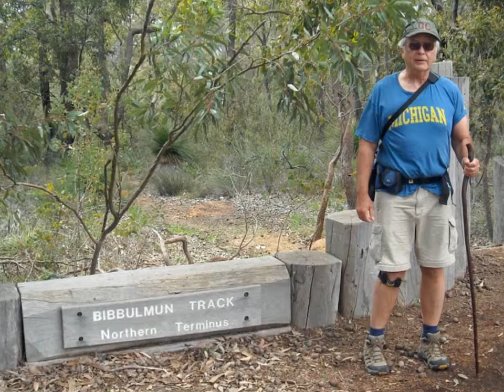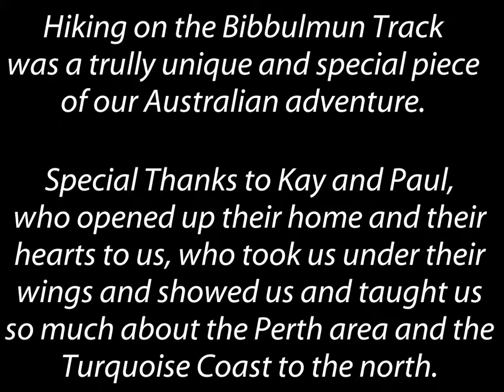A Walk on the Bibbulmun Track; Perth area, Western Australia September 2011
Doug and Paul hiked 16 km (~10 milies) on the northern-most section of the Bibbulmun Track, running between Kalamunda and Mundaring Weir. Along the way they heard a kookaburra laugh, viewed and photographed camel riders, grass trees, cycads and bird, sun and cowslip orchids. Perth area; Western Australia September 2011. For more photos and trip information, please More YouTube videos and slideshows are available